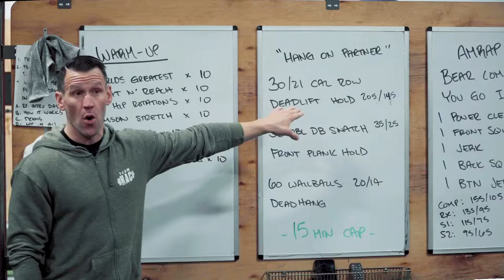Hidden Alley Crossfit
Inspirational promotional video for Hidden Alley Crossfit.
Wrote, Produced, Directed, Filmed, and Edited.
Filmed with Blackmagic and Sony Cameras